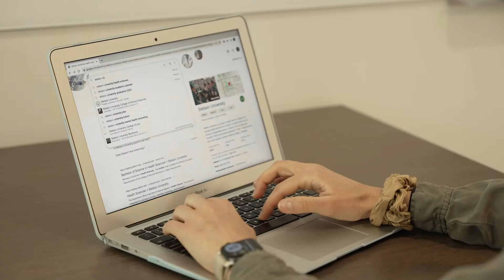Stetson University Class of 2022: Jordan Ross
Discover Stetson University's Class of 2022!